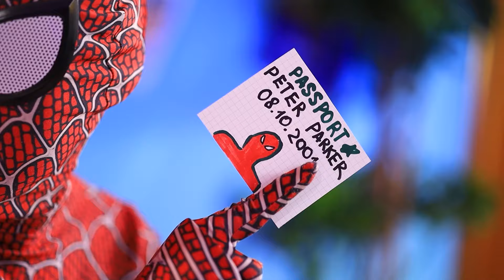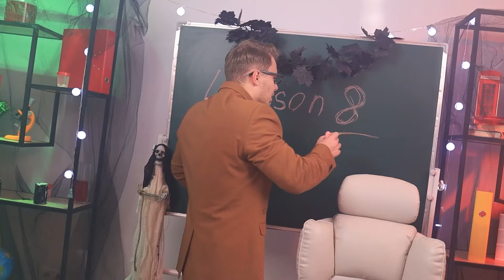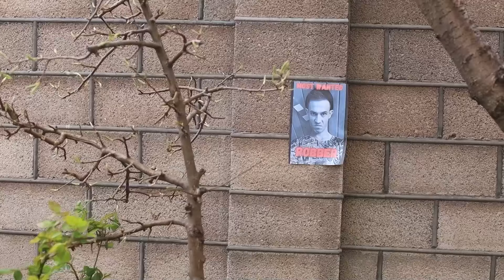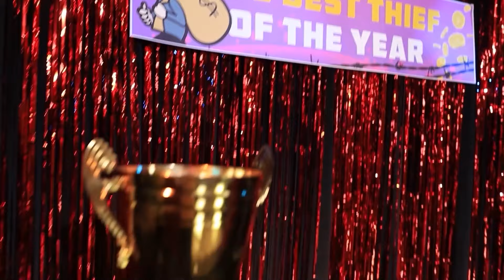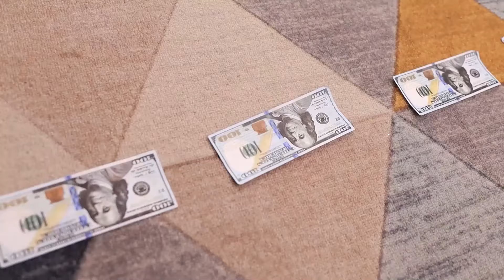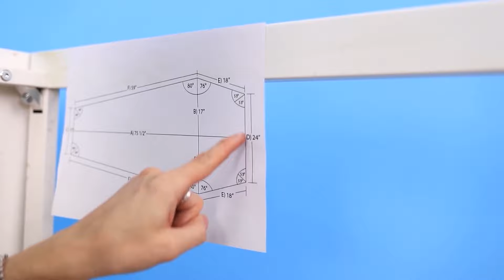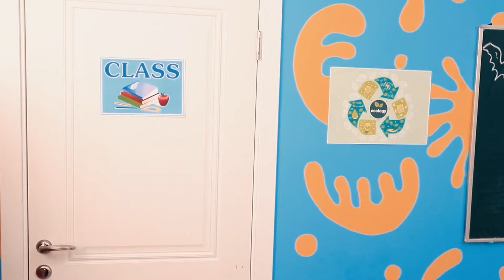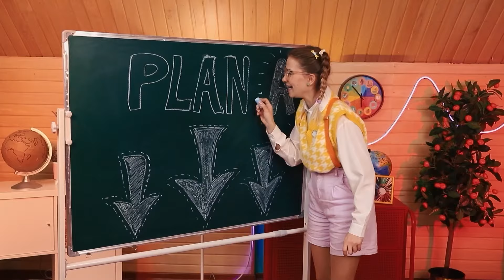¡Estudio de Tatuajes de Vampiro para Superhéroes! Cómo Convertirse en Vampiro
La Vampiro Hambrienta entra en un salón de tatuajes sin siquiera darse cuenta de cómo podría terminar, su víctima es salvada por LADYBUG y aparentemente La Vampiro tendrá que convertirse en una nueva empleada del salón de tatuajes. Varios personajes acudirán a ella para hacerse el tatuaje de sus sueños, pero las cosas no siempre salen según lo previsto.